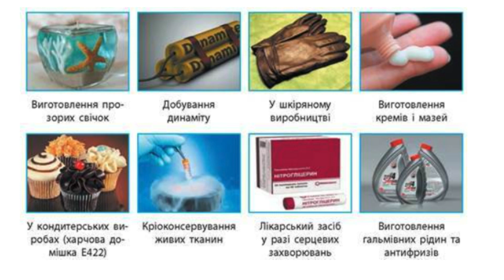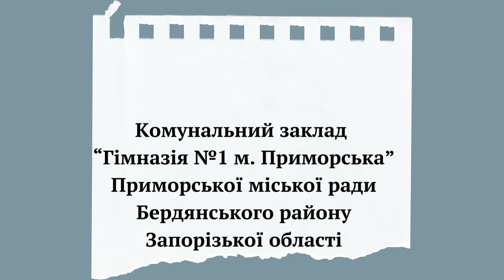Дослідження гліцеролу в кондитерських виробах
в категорії "Я досліджую світ"

Ткаченко Артем Андрійович

Комунальний заклад "Гімназія №1 м. Приморська" Приморської міської ради Бердянського району Запорізької області, 3-Б клас

Виконання проєкту дозволило Артему набути навички роботи з хімічними реактивами, хімічним посудом, нагрівними приладами. Дослідити етикетки кондитерських виробів та набути нових знань про харчові добавки та гліцерол. Дослідження гліцеролу в кондитерських виробах здійснене в домашніх умовах з дотриманням правил техніки безпеки.